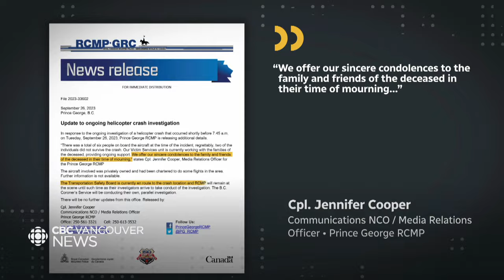Helicopter crash near Prince George kills 2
Two people died in a helicopter crash east of Prince George, B.C., and four others are inured. The chopper and all six people on board were contracted to do work for a forestry company. Kate Partridge has more.